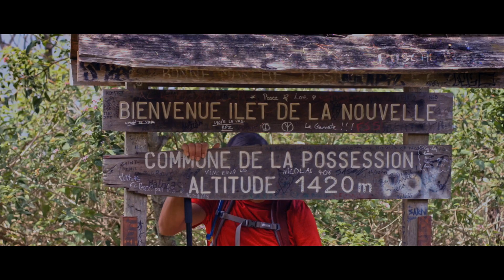Reunion Island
Ile de la Réunion 2017